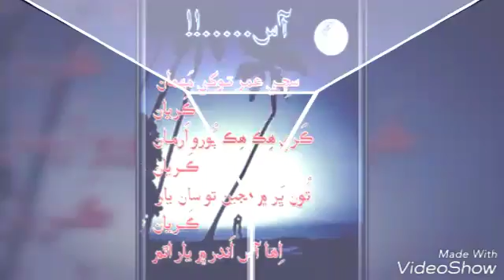Kausar Japani Song Old